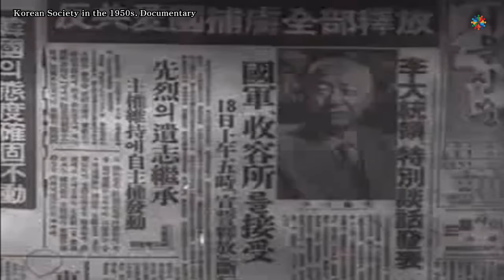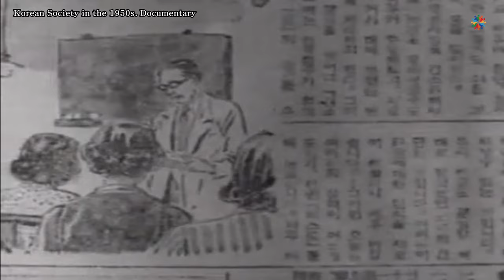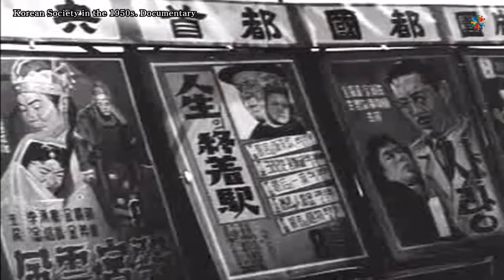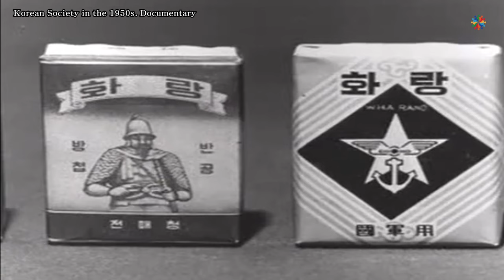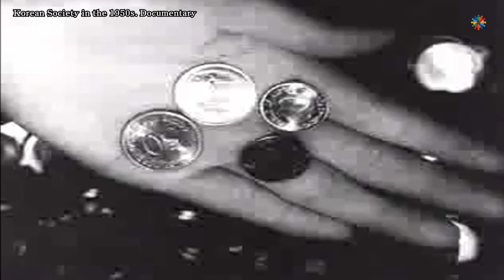1950년대 한국의 사회 다큐멘터리｜1950s Documentary on Korean Society After the War｜전쟁이 남긴 상처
“1950s Documentary on Korean Society After the War”
Korean social documentary from the 1950s.
Syngman Rhee's era of the First Republic was an era of tragedy, dictatorship, and founding.
The miserable days are now the best Korea in the world.
Geumsan, the home of ginseng, is in it.
제1공화국 이승만 시대는 비극의 시대이자 창립의 시대였다.
1950년~1959년 부정축제와 독재정치 그리고 건국의 시대.
1950년대 한국의 국민들은 절망 속에서도 희망의 끈을 놓지 않고 합심하며 당당하게 어려움을 극복하며 국가의 번영을 이룩하였다.